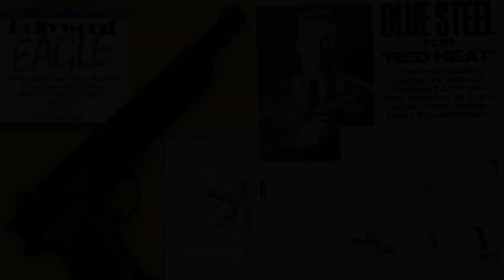Что за странный пистолет был у Арнольда Шварценеггера в «Красной Жаре»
Помните старый боевик 1988 года с Джеймсом Белуши и Арнольдом Шварценеггером «Красная Жара»? В нем герой Арни – советский милиционер Иван Данко стрелял из очень странного огромного пистолета. Советское оружие в представлении голливудских творцов вызывало удивление и уважение своими размерами, однако, что же это за пистолет такой был?

Все желающие могут поддержать автора.Это даст возможность создавать чаще ролики и делать их более длительными.